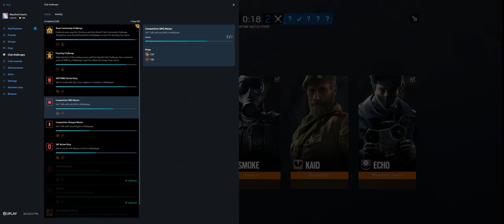Rainbow Six Siege + Part 3100 + Favela TDM Bomb + Wind Bastion pcgaming crew